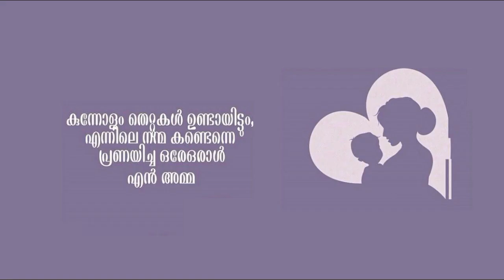അമ്മ ll Mother's Day Beautiful Quotes in Malayalam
May 10 is Mother's Day

 Mother's Day Beautiful Quotes in Malayalam